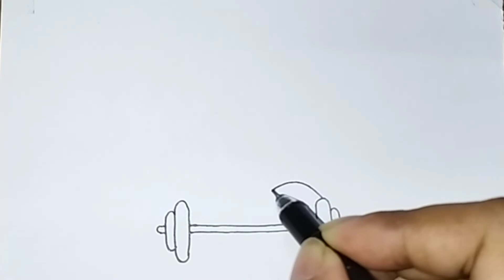International Olympic Day poster drawing / World Olympic Day Easy Drawing /Olympic Day Drawing